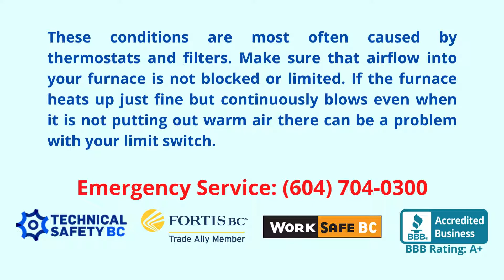Why is my furnace not blowing hot air?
These conditions are most often caused by thermostats and filters. Make sure that airflow into your furnace is not blocked or limited. If the furnace heats up just fine but continuously blows even when it is not putting out warm air there can be a problem with your limit switch.